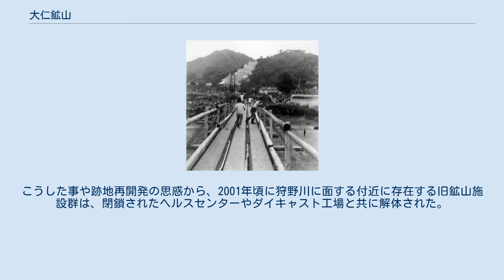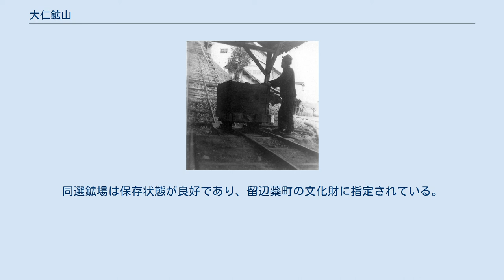大仁鉱山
1950年代頃に撮影したと思われる大仁鉱山 インクライン 坑口 狩野川台風直後の仮設橋と大仁鉱山（奥） 大仁鉱山（おおひとこうざん）は、静岡県伊豆市瓜生野（うりゅうの）にあった金山である。
大仁金山ともいう。
伊豆の国市との境界があった狩野川のほとり、台地上にある瓜生野地区南方の柳沢洞と呼ばれるU字型の谷が主な金の採掘場であり、この谷の入り口の西方斜面に象徴的な浮遊選鉱場が存在していた。
 なお、江戸時代には瓜生野金山（鉱山）と称されていたが、昭和時代の再開時に隣接する八幡鉱床などを併合し、狩野川を挟んで大仁町（現・伊豆の国市）に隣接していたため大仁鉱山と改称された。
 鉱床は典型的な熱水鉱床で、主要鉱物は自然金。
ほかに石英、黄鉄鉱、閃亜鉛鉱が副産物として産出される。
また、坑内からは温泉が湧出している。
鉱床は瓜生野の他に、八幡、横瀬など。
 天正年間に発見され、伊豆金山の開発に注力した江戸幕府金山奉行・大久保長安によって慶長年間に最盛期を迎えたものの、その後は休山した。
昭和期の再開時の探鉱の際に、坑内から当時の坑夫の私物と見られるキセルなどが発見されている。
 1933年、帝國産金興業株式會社（現在の帝産観光バスの母体）が既存の鉱区を買収し、大仁鉱山として操業を再開する。
当時、国策によって金鉱山の開発が奨励されており、同鉱山の開発もそうしたあらわれの一つであった。
同鉱山は隣接する零細鉱山を買収すると共に、金鉱石の処理能力を高めるため1936年には一日100トンの鉱石の処理が可能な浮遊選鉱場を建設した。
ここで処理された金精鉱は伊豆箱根鉄道の貨物列車で茨城県日立鉱山に運搬された。
戦前の最盛期には、自山鉱石の他に、大仁鉱山周辺にある零細の金鉱山からの売鉱も受け入れていた。
なお、大仁鉱山は、鴻之舞鉱山（一時期、大仁産精鉱の受入先となった事もある）や持越鉱山、同じ帝国産金興業が保有していた北ノ王鉱山に見られるような製錬および金地金の生産（精錬）は行われなかった。
 1935年、坑内をボーリングした際、温泉が湧出。
この温泉を鉱山労働者向けに供するべく、公衆浴場が建設された。
さらに1942年には鹿之原坑の採掘中に温泉が噴出し、一時は操業がストップするまでに至った。
これを活用すべく、鉱山労働者向けの公衆浴場を改装して観光客向けにも開放した「帝産閣」と呼ばれるヘルスセンターがオープンした。
また、隣の大仁町に1940年に開業した大仁ホテル（当時は大仁温泉ホテル）にも給湯された。
戦後、この温泉は帝産閣と大仁ホテル以外の周辺宿泊施設にも供給されるようになり、大仁温泉が形成されることになる。
また、戦前には鉱山付近を「帝産台」と称して、温泉付きの分譲別荘地として売り出された事もあった（現在も帝産台という地名が残っている）。
 国策の金奨励もあり、規模を拡張して金の増産につとめていたが、1943年に金鉱山整備令が敷かれると大仁鉱山も整理の対象となり、金の採掘・選鉱を中止した。
ただし、銅製錬用の含金珪酸鉱（銅鉱石の溶剤として用いられ、副産物として金を回収する）は小規模に採掘されていた。
選鉱場の施設は全て他の鉱山に転用され、選鉱場及び坑道の一部はダイキャスト工場に転用された。
坑道は地下工場として改装され、航空機部品工場の建設も計画されたが、中止となった。
 戦後もしばらくは機材の喪失で操業をストップしていたが、1949年に選鉱場を再興して操業を再開。
金生産に加えて、戦時中に始まったダイキャスト事業の二大体制で再スタートを切った。
しかし、金の価格低迷、人件費の上昇、施設の老朽化などでコストが嵩みつつあったため、採掘は小休止を繰り返していた。
1958年には狩野川台風が伊豆半島に襲来し、瓜生野地区に甚大な被害をもたらした。
同鉱山も施設の倒壊や職員社宅の流失などの打撃を受け、さらに坑内に浸水して切羽（きりは）が水没するまでに至った。
施設の復旧に尽力したものの金価格の低迷や資源枯渇などもあり、操業休止を繰り返し1973年に正式に閉山した。
 閉山後も、ヘルスセンターとダイキャスト工場は1990年代まで操業を続けた。
とくにヘルスセンターは戦後、「帝産閣」から「帝産ヘルスセンター」に改称した。
経済成長に伴って施設の拡張が続けられ、ジャングル風呂や黄金風呂、温水プール、旅館部門、釣り堀なども開設されたが、施設の老朽化と入場者数の減少により、1990年代に閉鎖された。
 閉山後、鉱山跡地には...